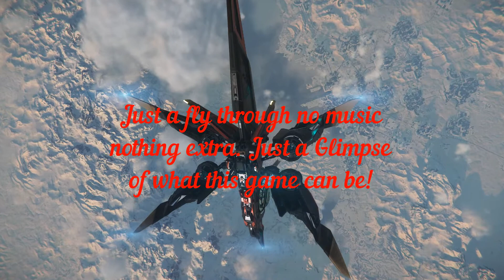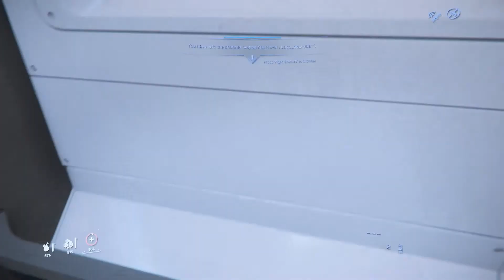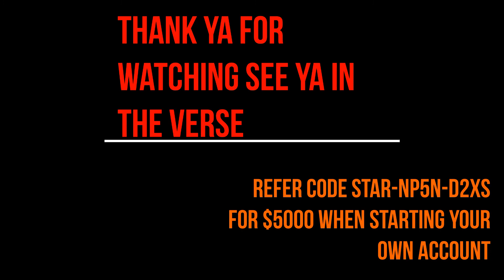star citizen new babbage fly over